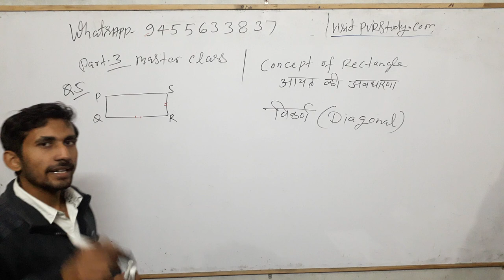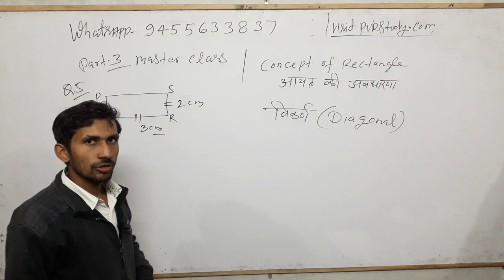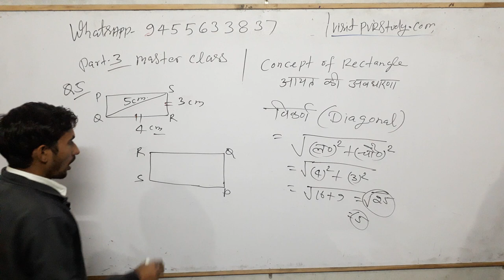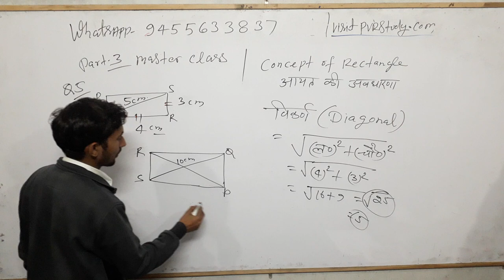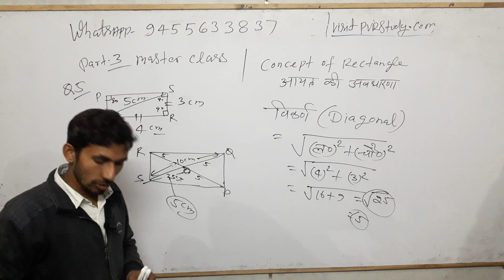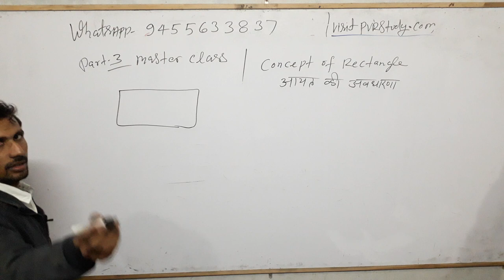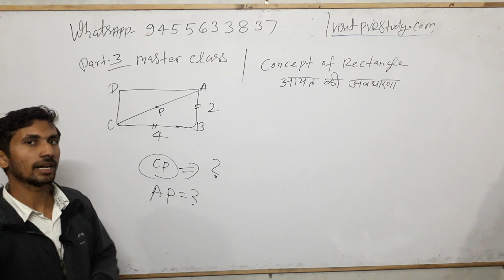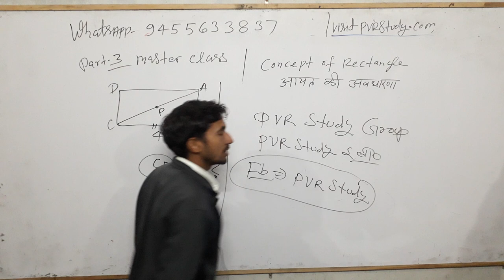Diagonal|विकर्ण निकालना सीखें